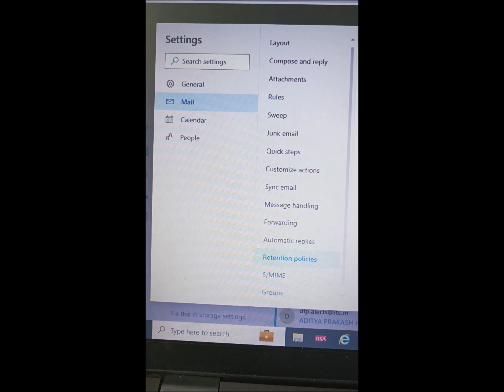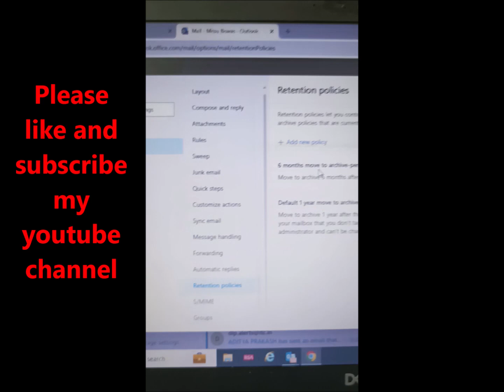How To Fix The Outlook Mailbox Is 100% Full Error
Why Is Outlook Saying that My Mailbox Is Full?
Before I teach you how to resolve the Outlook mailbox is full and can't send messages error, it is necessary to first diagnose the problem. Ideally, this problem in Outlook might be caused by a variety of logical or application-related faults. So let us investigate them.
1.Running low on storage
2. Excessive junk and temporary data
3. Outlook-related issues
4. Third-party plugins

Part 2: Methods to Fix Outlook Mailbox Full Error
As I explained previously in this video, the main cause of the Outlook mailbox full issue is the Outlook PST file surpassing its capacity limit. As a result, reducing the mailbox size may resolve the issue. As a result, I'll show you various solutions to the problem.

Method1: Archive of older items
The first thing you can do to reduce the size of your mailbox is to archive outdated items in your Outbox.
Step 1: Open Outlook and navigate to "File"-"Info"-"Cleanup Tools-"Archive." Go to "File"-"Info"-"Tools"-"Clean up old items" in Outlook.
Step 2: Select the "Archive this folder and all subfolders" option and the folder you want to archive.
Step 3: Enter a date in the "Archive items older than" field.
Step 4: To archive particular folders, check the "Include items with "Do not AutoArchive" option.
Step 5: Click on the "OK" button.

Method2: Empty the deleted items folder and junk email folder
Step 1: Open Outlook and navigate to the "Files"-"Options"-"Advanced" tab.
Step 2: Select "Empty Deleted Items folder upon exiting Outlook" from the "Outlook start and exit" menu.
Step 3: To apply, click the "Ok" button.

Method3: Store attachments outside your mailbox
Step 1: In Outlook, select the attachment to save outside of your mailbox.
Step 2: Choose "Save As" and browse to the spot on your hard drive where you wish to save the attachment.

Method4: Delete e-mail and attachments
Step 1: Launch Outlook. Navigate to the Folder list, click "Search Folders," and then click "New Search Folder."
Step 2: Go down the list and select "Under "Organizing Mail," select "Large Mail." Then, under "Customize Search Folder," click "Choose."
Step 3: In the "Show mail greater than" box, enter a size and click "Ok."
Step 4: Click "Ok" once more, and a folder with the name "Larger Than "Size" will be created under "Search Folders."

Method5: Use outlook cleanup tools feature
Step 1: In Outlook, go to "File"-"Info"-"Cleanup Tools"-"Mailbox Cleanup."
Step 2: To perform your desired activity, select "View Mailbox Size", "Find items older than", "Find items larger than", "View Deleted Items Size", "Empty Deleted Items" folder", "Empty Conflicts", or "View Conflicts Size".

Part 3: Solution to Repair Damaged Outlook Email
Step 1: On your PC/Mac, download Wondershare Repairit for Email.
Step 2: Run Wondershare Repairit for Email and select "Select File" to add the corrupted PST files. After selecting files from the desired place, click the "Repair" option. You can add a single email or a group of emails.
Step 3: Start the email repair process.
Step 4: After the repair is complete, Repairit allows you to preview the repaired Outlook mailbox data. Choose what you wish to save, then click the "Save" button to save the repaired PST file to your PC.